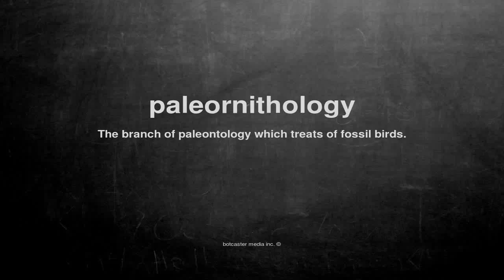What does paleornithology mean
What does paleornithology mean in English?